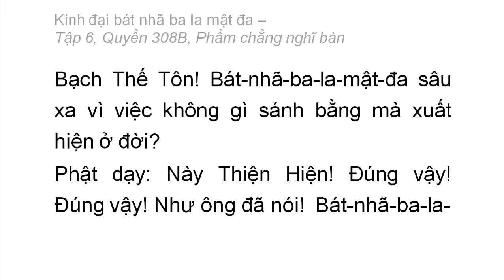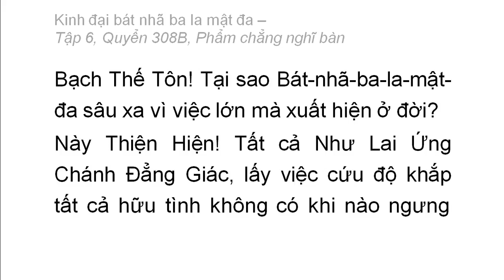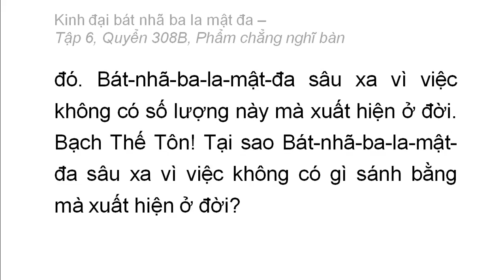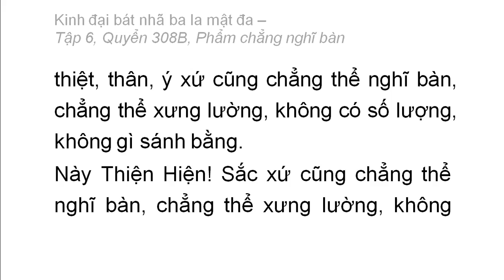Quyển 308B: Kinh đại bát nhã ba la mật đa - Phẩm chẳng nghĩ bàn (rất hay) (308/600) (1)